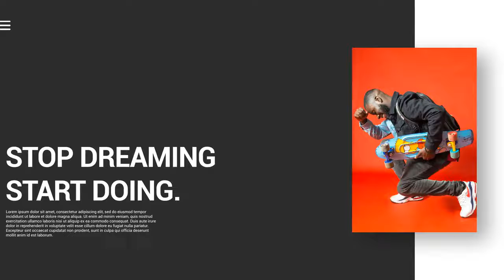Trendy Graphic Pack After Effects Templates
Trendy Graphic Pack is a professionally designed and elegantly animated After Effects template that contains 8 unique looking designs. They're so easy to use and each one can be modified and adjusted to suit your needs. You can change the resolution and the design automatically resizes to fit. Impress your audience with this clean, colorful and creatively animated AE template. No plugins required.